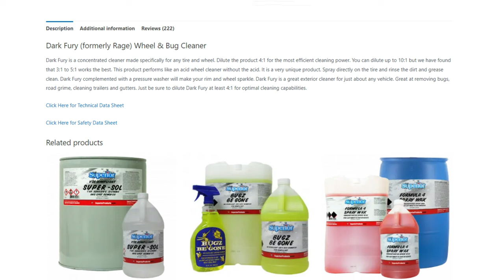Superior Products Dark Fury Wheel Cleaner Bug Remover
Hello and welcome to the channel. In this video we will discuss as well as do a product review on Dark Fury non acid based wheel cleaner bug remover. This product can be purchased at several places including Amazon, Oreilly Auto Parts, Ebay and Superiors website. I will post some links below if your interested. In our test we used a 2019 F150 that had not been washed in months so the wheels were extremely dirty. I was pleasantly surprised with how it performed considering the price range. At the time of making the video the cost was around $25 for one gallon after dilution it makes 4 useable gallons so extremely budget friendly. For me it held up just as good as the big brands like meguiars chemical guys adams griots garage and others.